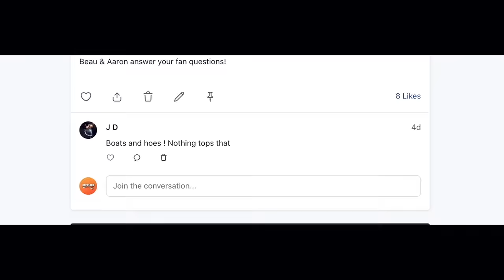Civil War Movie Review (SPOILERS)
The Soup Gang reviews CIVIL WAR!